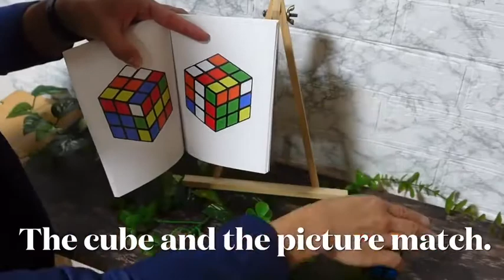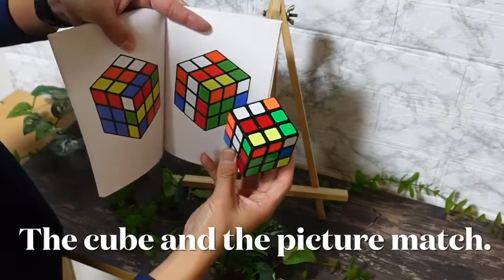Book Cube Change by SYOUMA & TSUBASA